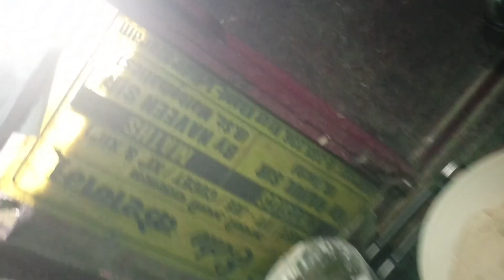Mummy ka Morning Routine || Sheru ki masti🤣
street dog vlog
latest dog videos

dog last video

recent dog videos

latest dog sale video

latest funny dog videos

latest dog selling video

latest dog rescue videos

latest dog comedy video

dog last day video

street dog vlog 302
street dog pluto vlog 301
street dog pluto vlog 291
street dog video in tamil
street dog pluto vlog 231
street dog pluto vlog 194
street dog video haunted house
street dog photo vlogs
street dog adoption vlog
dog bathing at home
dog bathing
dog bathing funny videos
dog bathing video
dog bathroom training
dog bathing shamp00
dog bathroom
dog bathing at home in tamil
dog eating asmr
dog bathing shorts
dog viog
dog vlogger
dog vlog india
dog vlog tamil
dog vlogs in hindi
dog lover
dog viog malayalam
dog vlogs in telugu
dog vlog video
dog vlog channel
dog first vaccine name
dog first vaccine price
dog first vaccine
dog first vaccination price tamil
dog ko first vaccine kab dena
chahiye
pomeranian dog first vaccination
dog first vaccination tamil
lab dog first vaccination
dog first vaccination malayalam
dog first shots
viral dog video
viral dog video 2023
dog viral video ram ram
dog viral video lift
viral dog video 2022
viral dog video solapur
dog first time meeting
dog first meeting
dog first vaccination
dog first aid
dog first day home
dog first period
dog trending video
dog trending reels
dog trending shorts
dog trending song
dog trending names
dog trending movie
dog trending video instagram
dog trending
dog trends on tiktok
dog trend kaise kare
street dog love
street dog lover
street dog love whatsapp status
street dog love status
street dog lover status
tamil
street dog love human
street dog lover whatsapp status
street dog love girl
street dog lover in india
dog brushing teeth
dog brush
dog brushing hair
dog brush for bathing
dog brushing teeth malayalam
dog brush for shedding
dog brushing asmr
dog brushing hair malayalam
dog brush hair remOver
dog brushing teeth tamil
dog first time meeting baby
dog first aid kit
dog first vaccination price
dog lover
dog lover status
dog lover movie
dog lover prakash
dog lovers whatsapp status in
tamil
dog lover song
dog lover video
dog lover attitude status
dog lover whatsapp status
dog lover shorts
dog dress
dog dress making at home
dog dress cutting and stitching
dog dress stitching
dog dressed as spider
dog dress up
dog dress making
dog dress diy
dog dress video
dog dress kaise banaen
adopt street dog
adopt street dog pluto
adopt street dog puppy
adopt street dogs india
adopt street dogs shorts
rescue street dogs
adopting indian street dog
adopt stray dog
please adopt street dog
adopting a street dog vlog
dog clothes diy
dog clothes diy tutorial
diy dog clothes 5 minute crafts
diy dog clothes using socks
dog dress diy
puppy clothes diy
dog sweater diy
dog coat diy
easy dog clothes diy
diy dog clothes pattern
dog bathing
dog bathing video
dog bathroom training
dog bathing shampo0
dog bathroom
dog eating asmr
dog bathing shorts
happy summer days
happy summer days vhs
happy summer days ronnie dove
happy days summer of 62
happy days summer mix
happy day summer day sunshine
girl
happy days summer days
mom morning routines
mom morning routines 2023
mom morning routines 2022
mom morning routines newborn
mom morning routines tiktok
mom morning routines black
mom morning routines toca boca
chef mommy's kitchen
chef momos recipe
chef mom
chef mom vs chef dad
chef mom naseema
chef mommy
chef mom vs chef grandma
chef moments south park
chef moments
chef mom vs. chef dad lunch box
challenge
Super mom
Supermom freya channel
super mom disha shetty
Supermom freya vlogs
super mom dance
Super mom season 3
Supermom priyanka
Super mom part 1
Super mom song
Super mom episode
all rounder woman
Women's work
Women working out

women work from home ideas

Women's work COver

Women working in islam

Women working out in the gym

Women's work from home jobstamil

Women's work poem summary in

malayalam

Women's work from home
all rounder female kpop idol

all rounder ladies

khatron ke khiladi all rounder

Women
ek naari sab pe bhari fun withprasad

ek nari sab pe bhari song

ek nari sab pe bhari fun withprasad

ek nari sab pe bhari part 2

ek nari sab kam bihari
kanchak pooja
kanchak
kanchak mata song
kanchak ke chole
kanchak chole
khachak song
kanchak pujan kab hai
kanchak prasad
kanchakarupu comedy
kanchaku
ashtami bhog recipe
ashtami bhog
ashtami bhog chana recipe
ashtami bhog prasad
ashtami bhog thali
ashtami bhog navratri
ashtami bhog ki thali
ashtami bhog durga puja